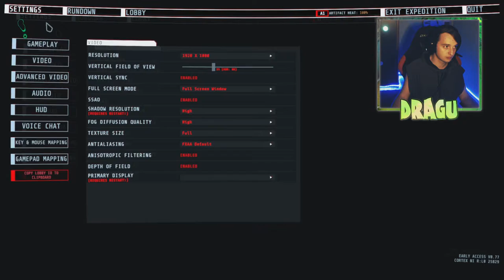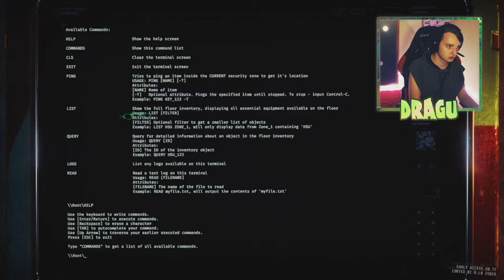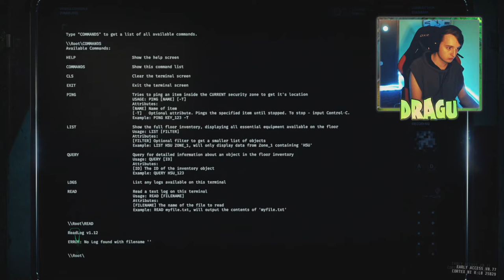🐲 GTFO • ANGST, Epileptische Anfälle und PLANLOSIGKEIT! ツ #1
🔸 Info:

GTFO ist ein kooperativer Hardcore-Egoshooter für 4 Spieler mit Fokus auf Teamplay und Atmosphäre. Erlebt jede Menge atemberaubende Spannung, teambasiertes Lösen von Rätseln und packende Kämpfe.
Die Spieler schlüpfen in die Rolle von Gefangenen, die dazu gezwungen werden, wertvolle Artefakte aus einem gigantischen unterirdischen Komplex zu bergen, der von grauenerregenden Kreaturen überrannt wurde. Sammelt Waffen, Werkzeuge und Ressourcen, um zu überleben, und sucht nach Antworten über eure Vergangenheit – und einen Fluchtweg!

🔸 WICHTIGE MERKMALE:

► Erlebt packende Koop-PvE-Action für 4 Spieler, die euch und euer Team vor die ultimative Kooperations- und Kommunikationsherausforderung stellt.

► Erkundet einen gewaltigen unterirdischen Komplex in einer dichten und düsteren Atmosphäre.

► Plant euren Einsatz, rüstet euch mit passenden Werkzeugen aus, kombiniert eure Feuerkraft, kommuniziert miteinander und koordiniert euch als Team. Jedes Detail zählt, wenn ihr diesen Albtraum überleben wollt.

► Durchsucht den Komplex nach Informationen und Ressourcen, damit ihr und euer Team die Missionsziele erfüllt und lebend zurückkehrt.

► Rundown: Laufend veröffentlichte neue Einsätze ersetzen altbekannte Expeditionen. Wir wollen neue Wege gehen, um euch und euer Team vor neue und interessante Herausforderungen zu stellen.

► Erlebt eine albtraumhafte Atmosphäre begleitet von Musik des gefeierten Komponisten Simon Viklund.

🐉 Liebe Grüße,
       Euer Dragulex ツ

🔶 Ihr könnt mich auch unter diesen Links finden! 🔶

Kleines Trinkgeld freut mich sehr!